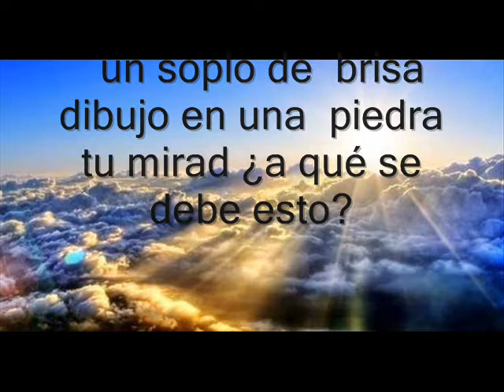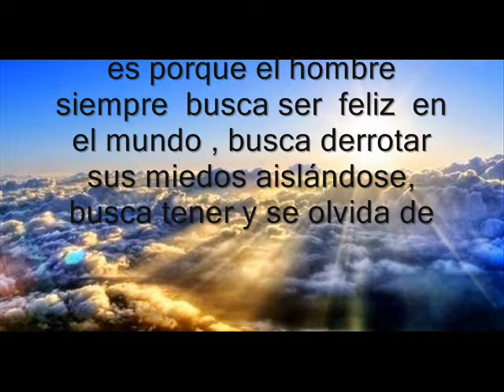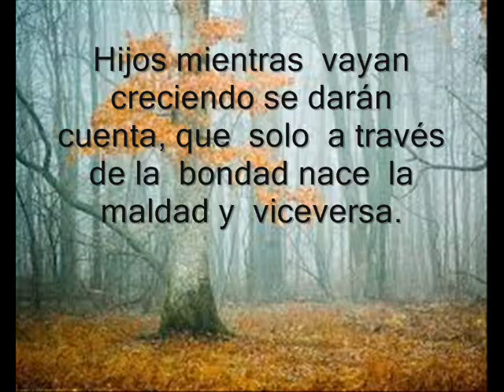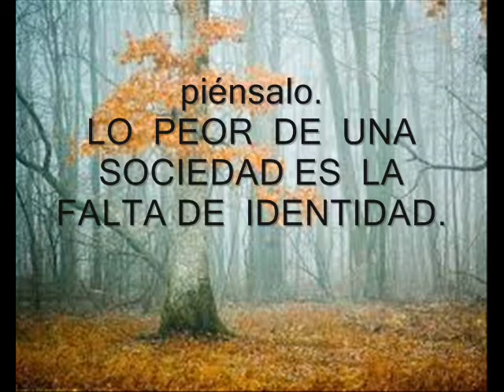SER_ DYLEO ( JORGE GUARDERAS)